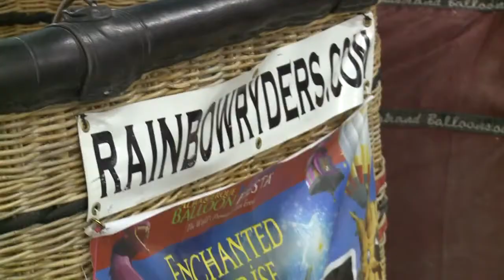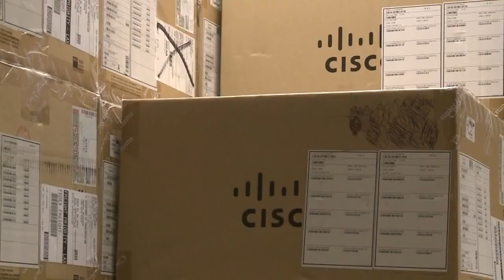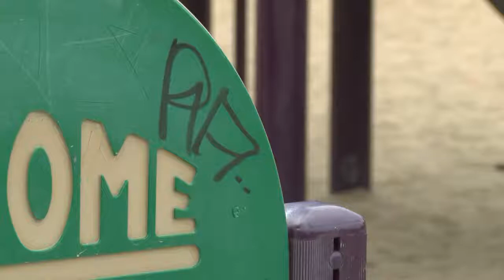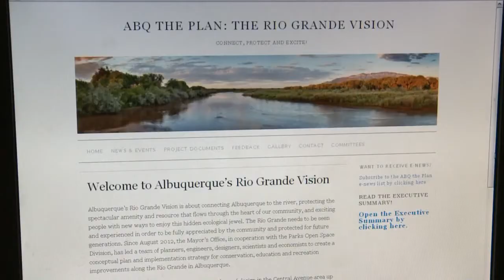KRQE News 13 This Morning